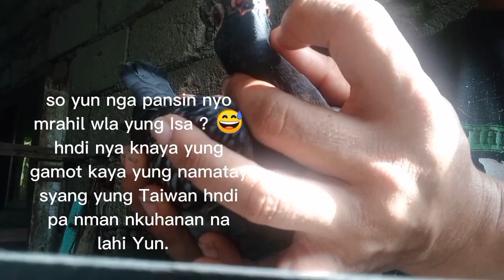Paano gamotin ang kalapati my sipon#RKJLoft.part.4+update molly fish/[mavs'pet]